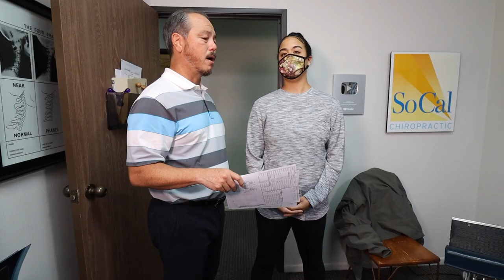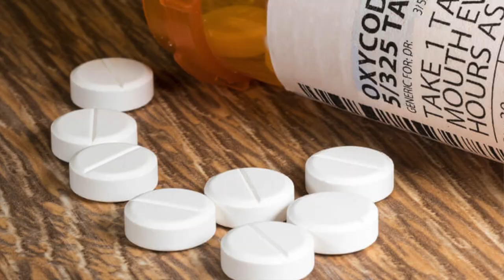Hot Emotional Breakdown begins healing process for Vertigo. Chiropractic Miracle - Part 3/4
Miko is a chiropractic assistant that lives in the desert. She works for a upper cervical chiropractor that she started working for after she discovered chiropractic treatment could help with her Visual Vertigo. Her formal diagnosis was Endolymphatic Hydrops. Some Nero Audiologist gave her the diagnosis after paying her $2100. There was no treatment the doctor just told her that she had dizziness issues. Hilarious!  Also gave her no recommendations or referral for treatment except drugs. Miko researched her condition on Facebook and found that chiropractic could help her condition. However the chiropractor she worked for could not really fix her so she decided come to me. Miko's symptoms all started after she threw a TANTRUM and hit her head against the wall. Anyways watch her 3 week story of recovery. Took way longer than it should have. Hope you enjoy the process. Cheers.

Emotional Moment 00:00
X-rays 02:41
1st Week Results 02:56
1st Atlas Adjustment 05:55
Note Taking Class after 1st Atlas Treatment 07:17
2nd Adjustment 11:19
Clavicle Work 12:21
Suboccipital Work 12:49
Sinus Work 13:30
3rd Day Results 14:40
4th Adjustment 16:35
2 Week Results 18:05
5th Adjustment 23:03